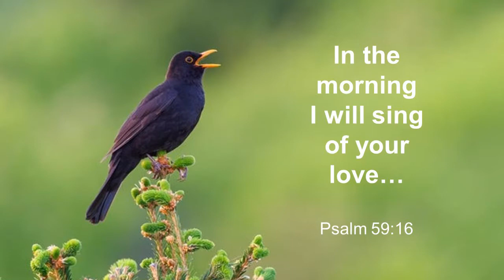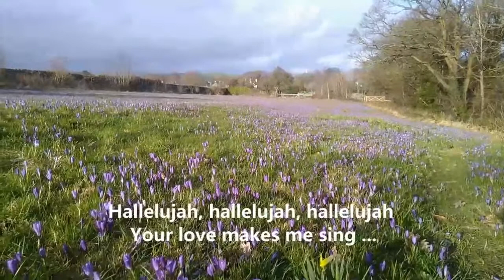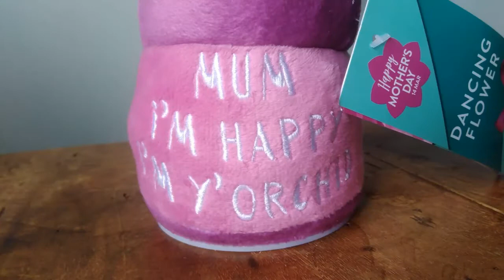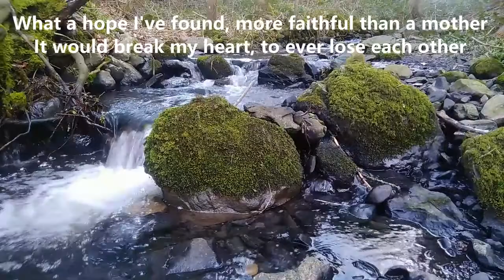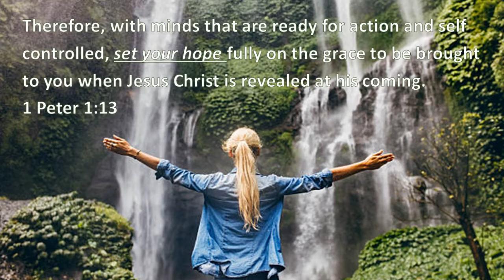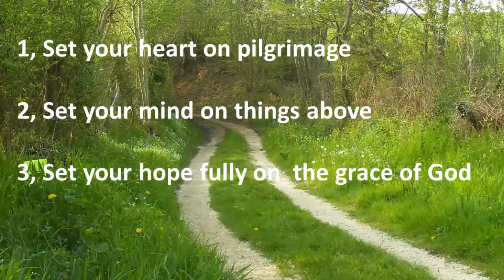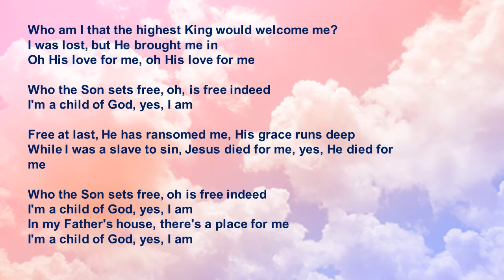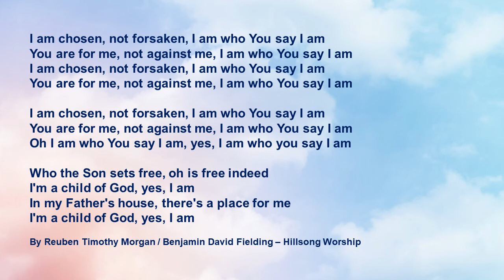Croftlands Community Church - Mother's Day Service 2021